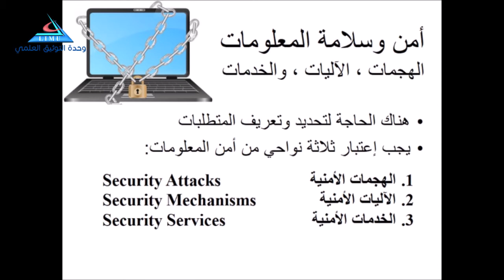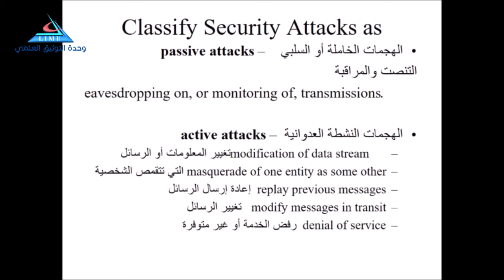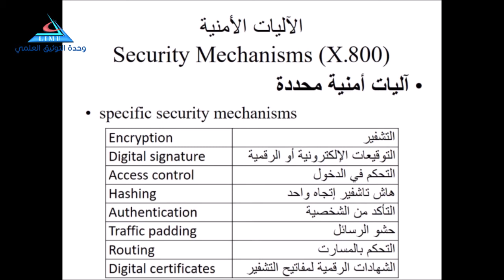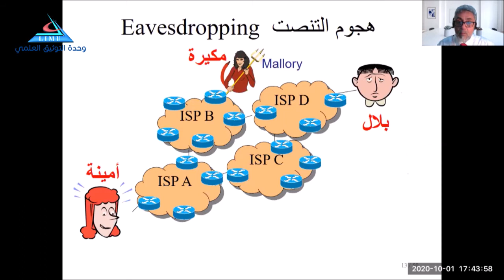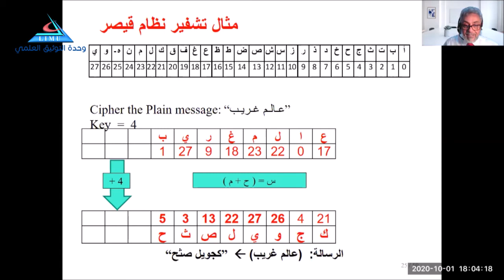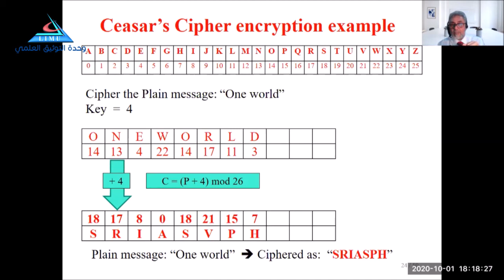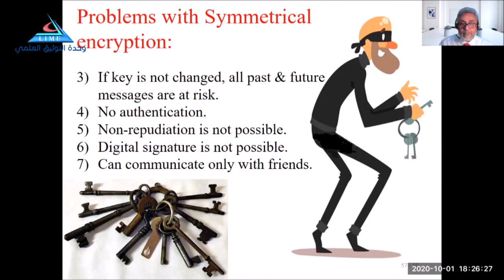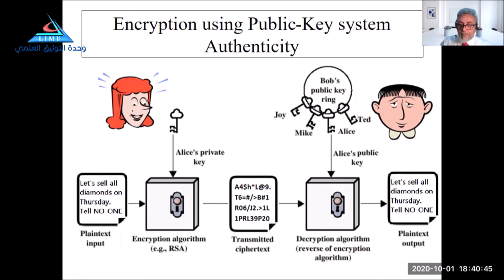اليوم العلمي لكلية تكنولوجيا المعلومات 2020 باللجامعة الليبية الدولية للعلوم الطبية الحزء الثاني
اليوم العلمي لكلية تكنولوجيا المعلومات 2020 بالجامعة الليبية الدولية للعلوم الطبية .. الجزء الثاني